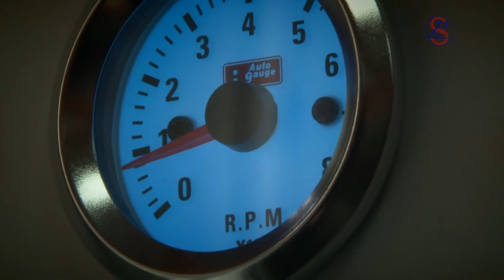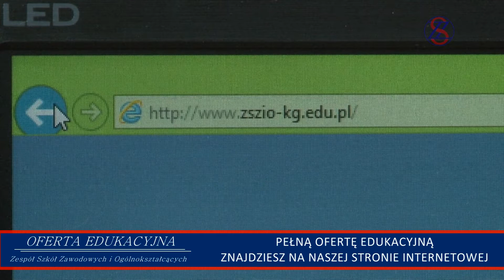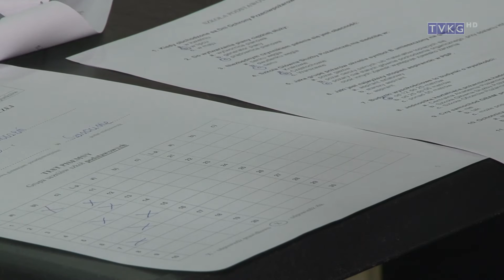program informacyjny Flesz 18 marca 2016 r.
-konkurs wiedzy pożarniczej
-zmagania na pływalni
-turniej siatkarski